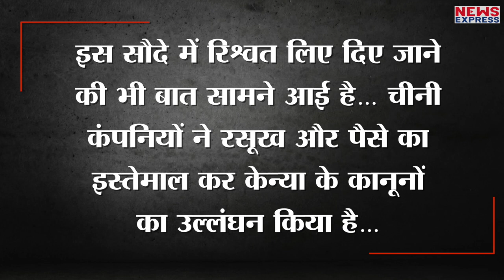China को Kenya से लगा तगड़ा झटका, हाथ से गया अरबों डॉलर का प्रोजेक्ट !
एशिया के बाद चीन अफ्रीकी देशों में भी अपना वर्चस्व बढ़ाने की कोशिश कर रहा है…लेकिन केन्या ने चीन को अरबों डॉलर का झटका देते हुए उसकी रफ्तार को फिलहाल थाम दिया है…केन्या ने चीन के साथ की गई डील को अवैध पाया और उसे तत्काल रद्द कर दिया…
HASHTAG